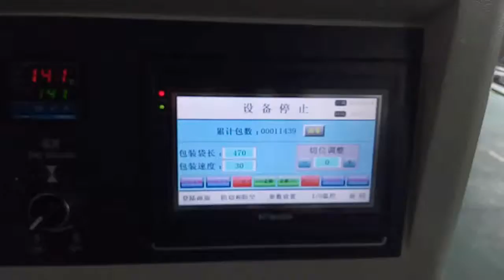KT 450X短尼龙带